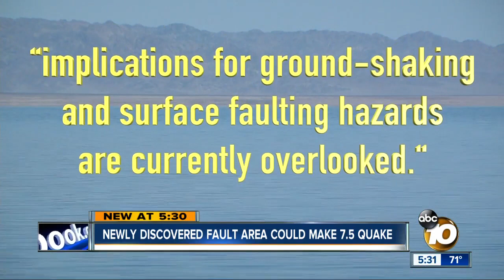Major earthquake could originate from newly discovered fault area, says study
A new study uncovers a series of small faults near the Salton Sea that connect to the San Andreas, which could produce a 7.5 to 7.8 magnitude quake. Matt Boone reports.